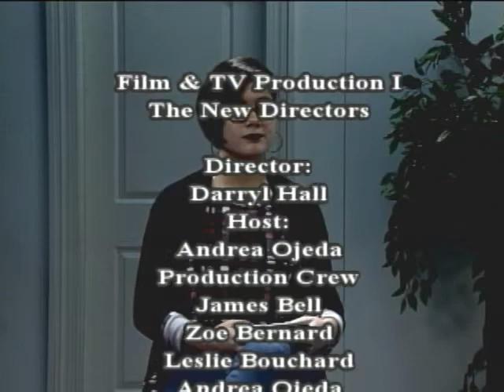TV1 The New Directors (Jarrett Williams)